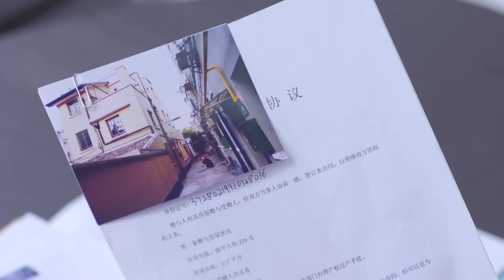甜蜜满屏！霸道总裁正式向灰姑娘求婚 🧁 Chinese Television Dramas 张翰 赵丽颖